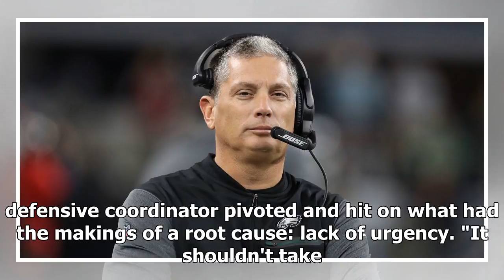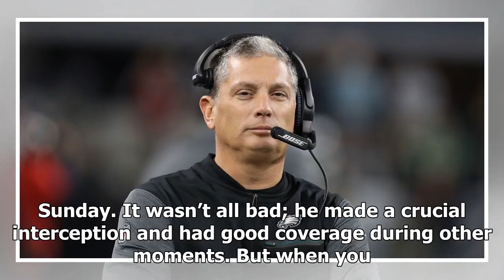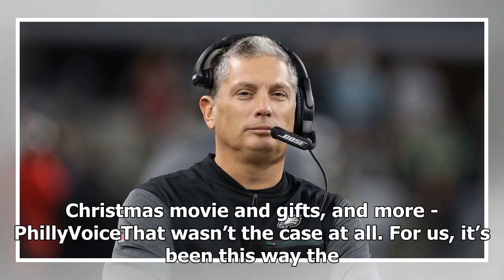Jim Schwartz blames Eagles’ defensive struggles on lack of urgency | NFL News